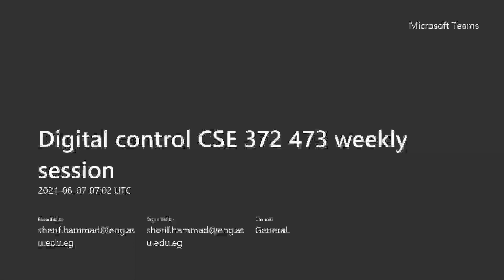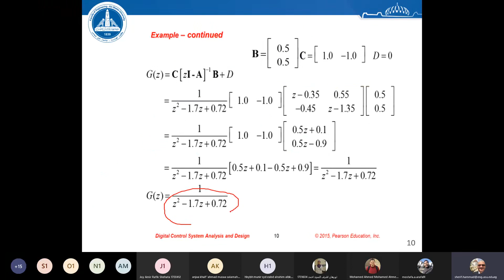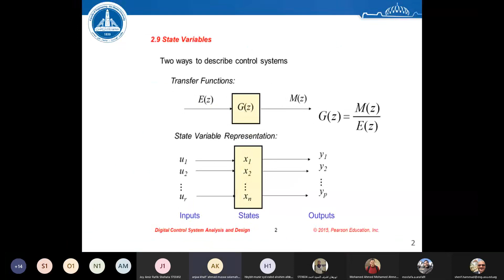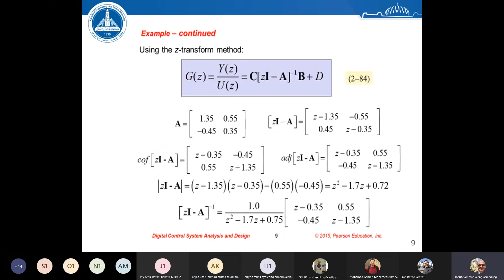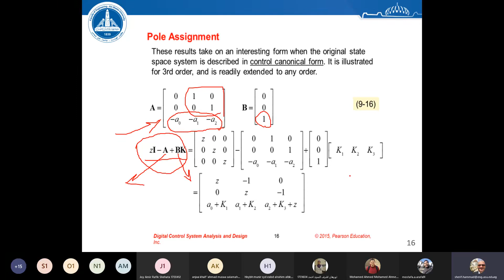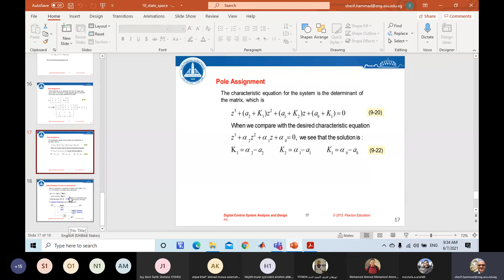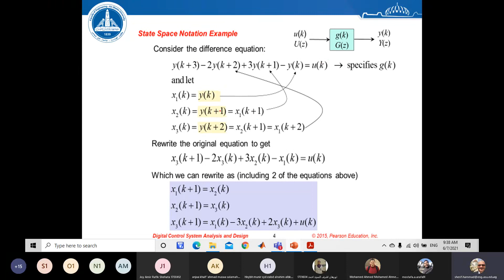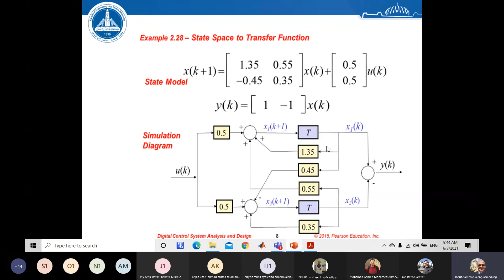Digital Control Lecture 9.2